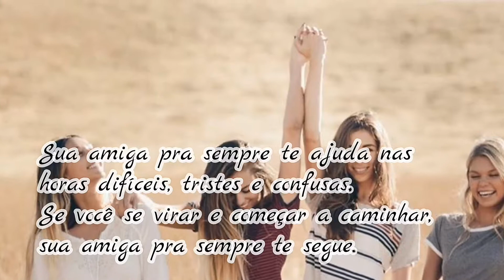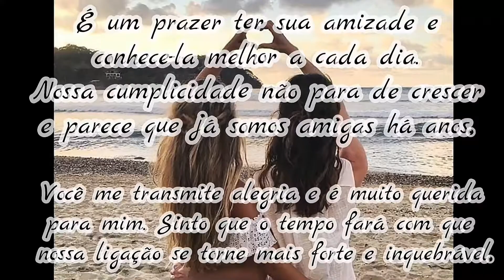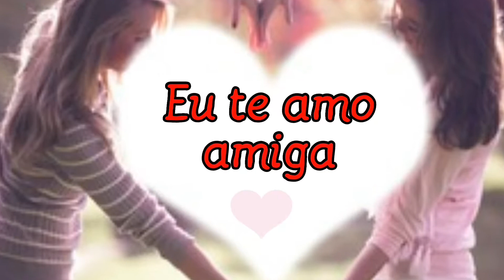Mensagem para uma amiga especial